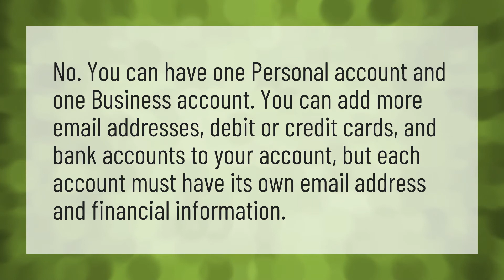Can I have 2 PayPal accounts?